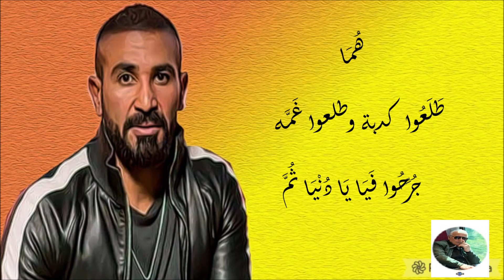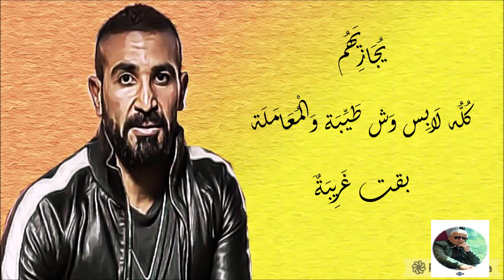العشم احمد سعد مقدمه مسلسل البرنس..(( Muwafaq Al Fadi ))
اغنيه الفنان احمد سعد تتكلم عن حقد الناس القريبه منك حين تعمل معاهم الشيءالجميل ويردوا عليك العمل القبيح اغنيه من صميم الواقع
من تصميم Muwafaq Al Fadi